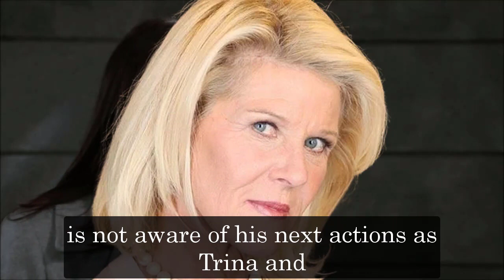General Hospital Spoilers for Wednesday, December 21 | GH Spoilers 12/21/2022